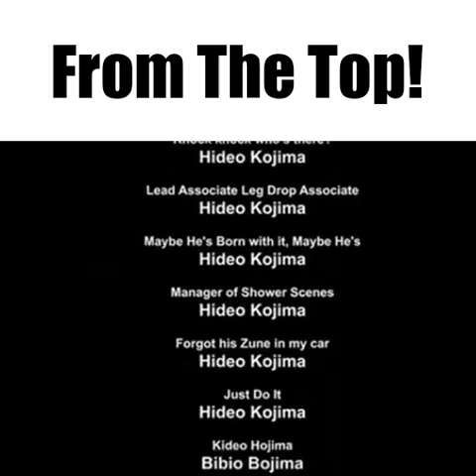Piggo: Tower of Doom OST Got Me Like:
THIS VIDEO WAS MADE BY @cyanthebruhhh  NOT ME!!!